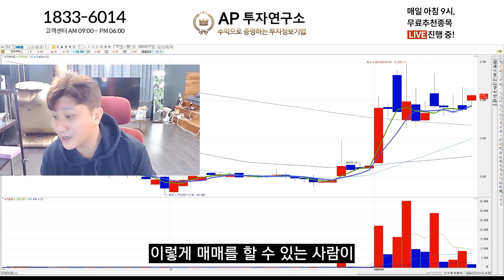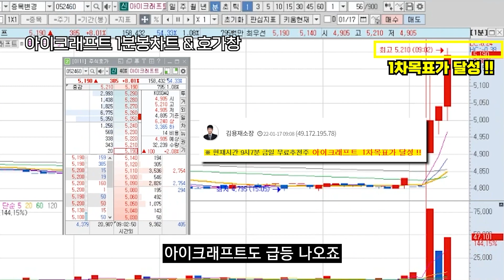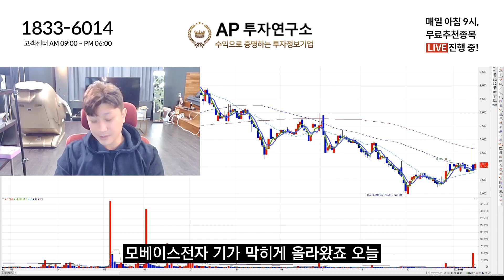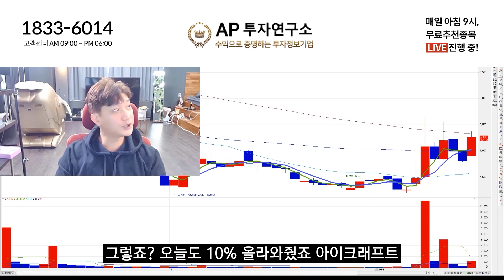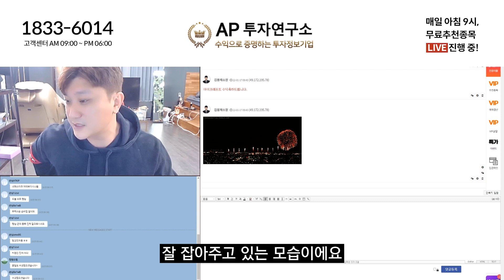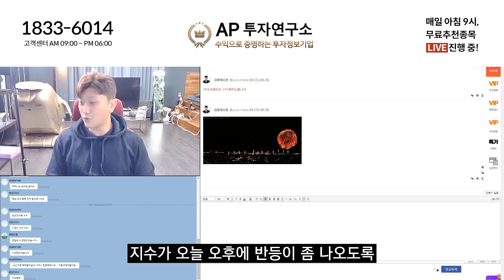이런 하락장에서이보다 더 매매를잘 할 수 있습니까?!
↓타임라인 펼쳐보기↓

00:00 스타트
00:16 무료 추천종목 결과
00:44 모베이스전자 목표가 달성 !!
01:07 아이크래프트 목표가 달성 !!
01:36 현대무벡스 매매 차트
03:45 마무리